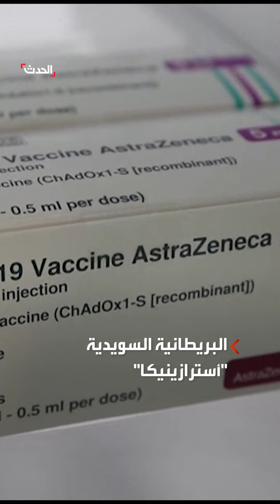في مقابلة خاصة مع "الحدث".. نجاة التواني: "تعرضت للشلل بسبب لقاح أسترازينيكا"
في مقابلة خاصة مع الحدث وبعد حصولها على تعويض من الحكومة المغربية.. نجاة التواني: "تعرضت للشلل بسبب لقاح أسترازينيكا ولم تعد حياتي كما كانت"
لمعرفة أحدث المستجدات.. عبر البث المباشر من هنا ⤵
وبإمكانكم متابعة الحدث على منصات التواصل